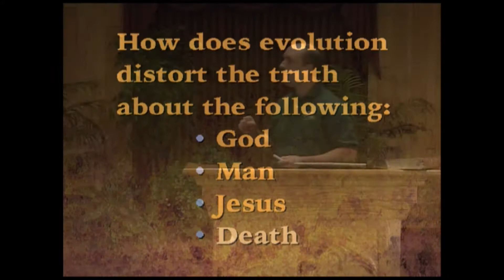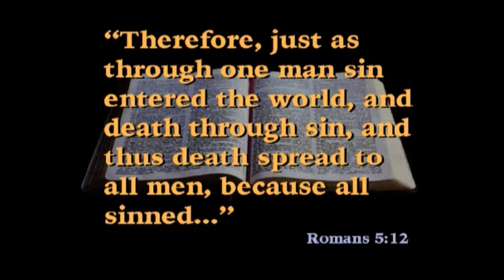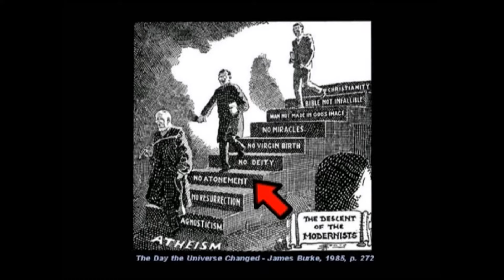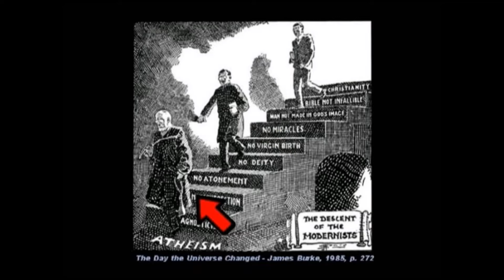Ep 78 - What is Death?